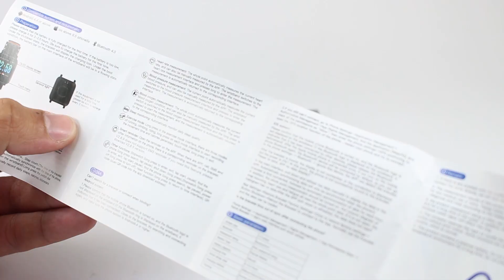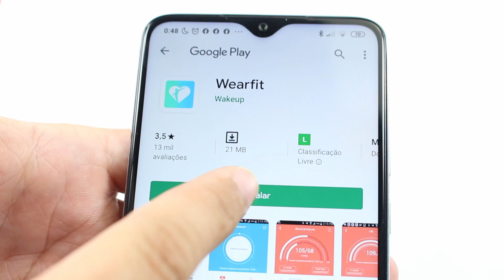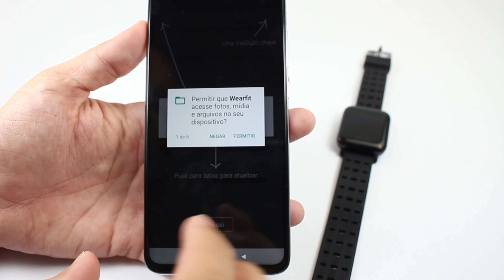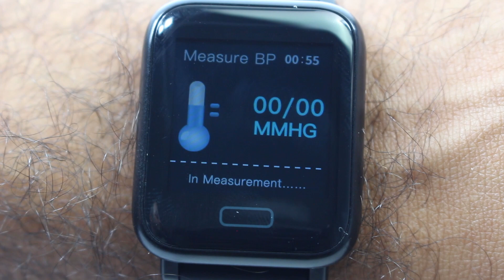GOCOMMA A6 SMARTWATCH - RELÓGIO INTELIGENTE BARATO DA CHINA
▼▼▼ ONDE COMPRAR  ▼▼▼

- Gocomma inteligente Gocomma A6 é o treinador de fitness mais rentável. Ao contrário de outros rastreadores de fitness, integra a medição da pressão arterial e oxigênio. Mais surpreendentemente, relógio inteligente A6 oferece semanal relatório / mensal para você para melhorar a saúde. Fique conectado e nunca perca o que é importante durante treinos. Escolher Gocomma A6 e comece uma vida mais saudável!
- Principal Características :
- Cuidados de saúde abrangente, incluindo monitor de ritmo cardíaco, pressão arterial e medição de oxigénio no sangue, pedómetro, monitor de sono, lembrete sedentário.
- Modo Multi esportes, ótimo para maioria das pessoas, especialmente entusiastas de corrida, escalada , ciclismo, etc.
- lembrete em tempo Real de chamada, SMS , notificações
-IP64 à prova d'água, totalmente protegido contra chuva ou salpicos de água de todos os lados
-10 dias de uso com 180mAh de alta capacidade da bateria LiPo
- Obturador Remoto , Encontrar Seu Telefone / Pulseira
- Marca : Gocomma
- Tela : TFT
- Bluetooth Versão: Bluetooth 4.0
- Resolução da Tela : 240 x 240
- Tamanho da Tela : 1,3 polegada
-Modo de funcionamento: Chave Tocar
- classificação IP : IP64
- RAM : 128 KB
- ROM : 1 MB
- à À Prova D'Água : Sim
Tipo -Alert: Vibração
- Chamada por Bluetooth : lembrete de chamada Telefone
- Encontrar telefone: Sim
- Grupos de alarme: 3
Rastreador -Saúde: pedômetro, Coração monitor de freqüência , lembrete sedentário , Sono monitor, Sangue Pressão , Sangue Oxigênio
-Mensagem: lembrete de Mensagem
-Notificação: Sim
- Remoto controle função: Remoto Câmera
Versão do Sistema compatível: Android 4.4 ou posterior, iOS 8.5 ou posterior
- Capacidade da Bateria : 180mAh
- Tempo Carregamento : Sobre 2 horas
- tempo de espera: Sobre 60 dias
- Tipo de bateria: LiPo
- Material da Banda : Silicone
- Caso Material: Liga , ABS
- Forma do mostrador: Quadrado
-Compatible OS : Android , IOS
- Língua : Inglês , Francês , Espanhol , Português , Russo , Alemão , Italiano , Chinês Simplificado , Chinês Tradicional , Japonês , Coreano
Tamanho do Discar : 46,5 x 34,7 x 11,3 mm
Pacote tamanho ( L x W x H ): 14,00 x 11,00 x 4,00 cm / 5,51 x 4,33 x 1,57 polegadas
Peso da Pacote : 0.1300 kg
Produto tamanho ( L x W x H ): 25,80 x 3,47 x 1,13 cm / 10,16 x 1,37 x 0,44 polegadas
Peso do Produto : 0,0400 kg
Tamanho da Banda : 258 x 20 mm
Conteúdo da Pacote : 1 x relógio Inteligente , 1 x Cabo Carregamento , 1 x Manual Inglês , 1 x Caixa Inglês

ESPECIFICACIONES
-Specifications:

-CPU: HS6620D

-Heart rate sensor: EM7028

-Material: tempered glass ( top cover ); zinc alloy ( body ); ABS + PC ( bottom sell ); silicone ( strap )

-Acceleration sensor: 3-axis G-sensor

-Vibration motor: shrapnel motor

-App name: Wearfit

-System requirement: Android 4.4 or later, iOS 8.5 or later

-Note:

-APP Wearfit V2.8.9 does not support SMS reminder. If you need this feature, please download V2.8.5 version.

Waterproof IP64 standard:Rainproof, Flushable; But not in water.